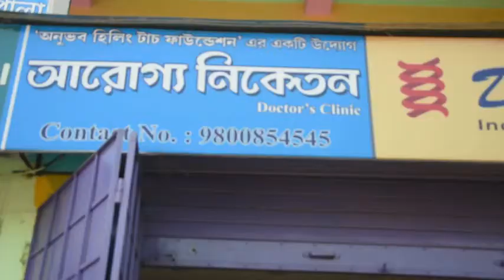লাউগ্রাম গ্রাম পঞ্চায়েতের জনপ্রতিনিধিদের নিজস্ব উদ্যোগে রক্তদান শিবির।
করোনা আবহে রক্তের চাহিদা আজ মাত্রা ছাড়িয়েছে। সারা দেশ জুড়ে রক্তের ঘাটতির কারণে দেশের ব্লাড ব্যাংক গুলিকে সমস্যায় পড়তে হচ্ছে প্রতিনিয়ত।
এমতাবস্থায় সারা দেশজুড়ে চলছে রক্ত সংগ্রহ শিবির।
আজ লাউগ্রাম গ্রাম পঞ্চায়েতের জনপ্রতিনিধিদের উদ্যোগে গ্রাম পঞ্চায়েত বিল্ডিংয়ে রক্তদান শিবির অনুষ্ঠিত হয়ে গেল। এই রক্তদান শিবিরে বহু মানুষ স্বেচ্ছায় রক্ত দিলেন এবং সকলের কাছে আবেদন রাখলেন -- রক্ত সংকটে ভুগতে থাকা রোগীদের জন্য সকলে স্বেচ্ছায় যেন রক্তদান করেন।

 চোখের সামনে এমন মর্মান্তিক ঘটনা না ঘটে যাতে,  রক্তের অভাবে কোন মানুষ তার মূল্যবান জীবনটা হারিয়ে ফেলছে।

লাউগ্রাম গ্রাম পঞ্চায়েতের আজকের এই উদ্যোগে খুশি গ্রাম পঞ্চায়েতে বসবাসকারী সকল শুভবুদ্ধি সম্পন্ন মানুষ থেকে স্বাস্থ্য দফতরের কর্মীরা।

কোতুলপুর থেকে কৌশিক ঘোষ ও সাহেব ঘোষের রিপোর্ট // সময়ের সংবাদ //